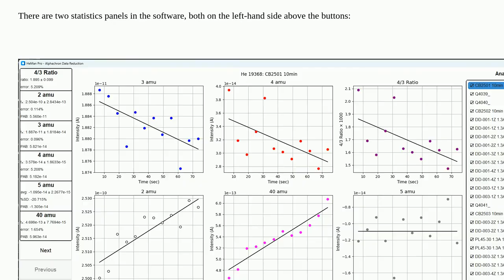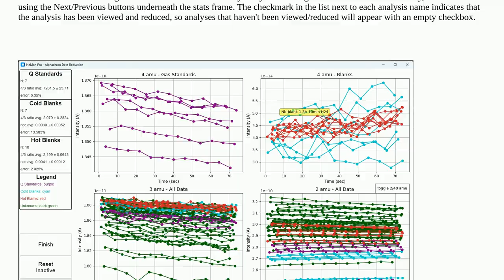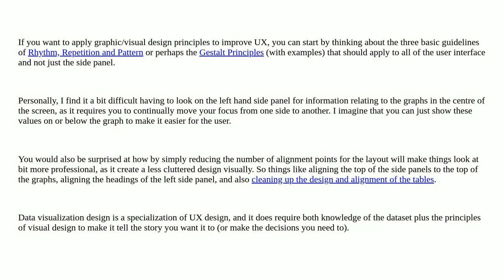Ux: Improving the appearance of statistics frames in my data reduction software (Python, custom/t...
Improving the appearance of statistics frames in my data reduction software (Python, custom/themed tkinter)

A special thanks goes out to the awesome community

  info-visualisation data-analysis